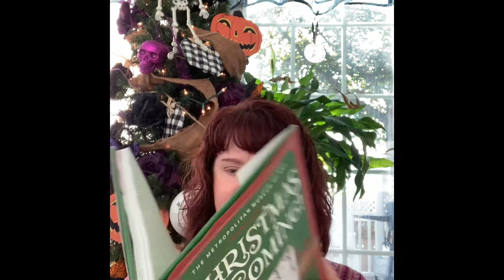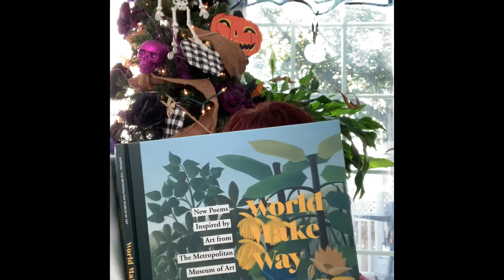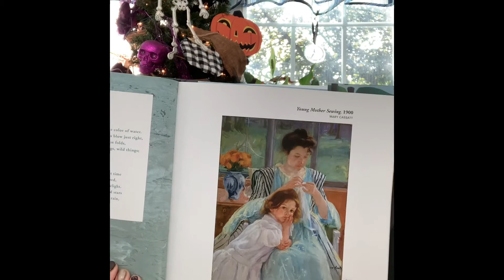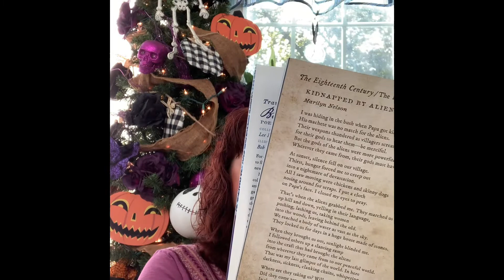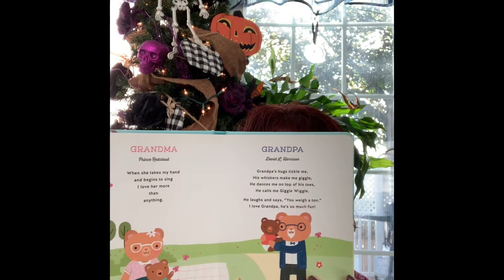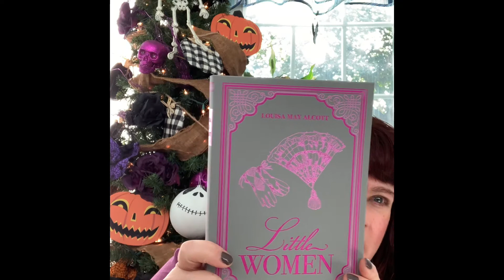Book Outlet Haul